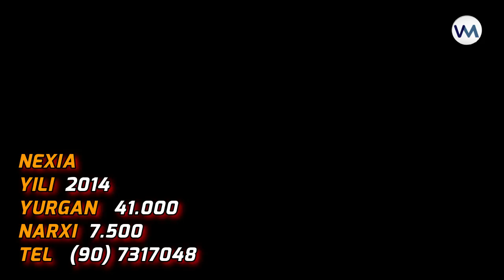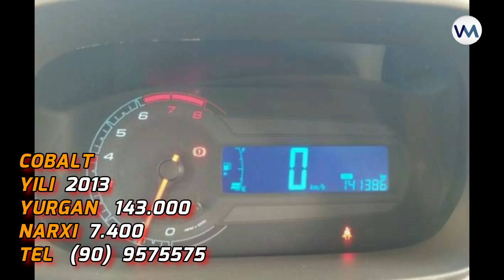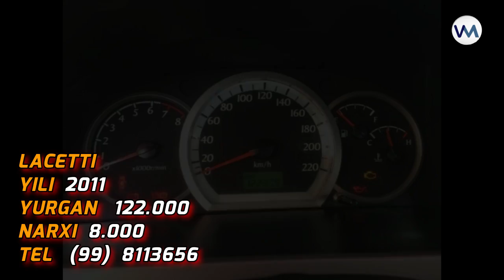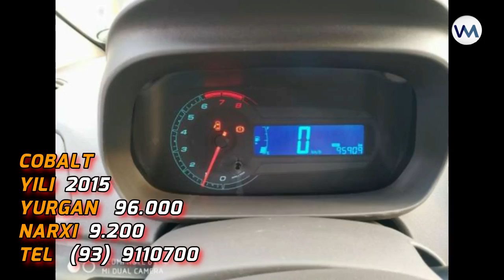9-YANVAR MASHINA NARXLARI 2019